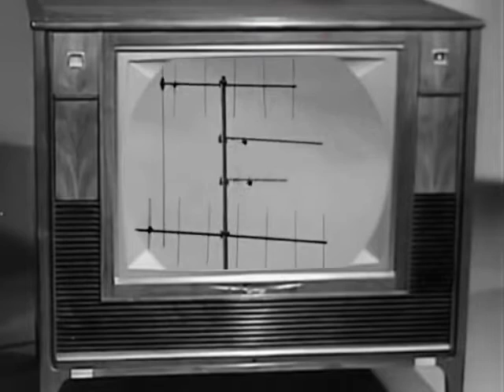Paul Plagiat - Störgrüsch